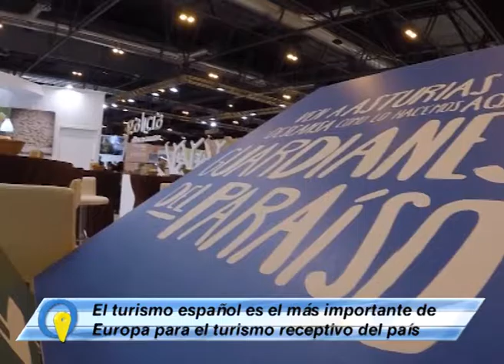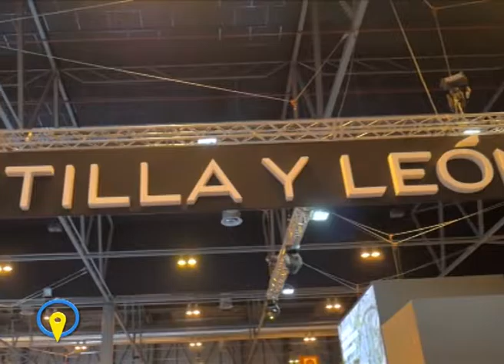Argentina pais socio de FITUR 2017